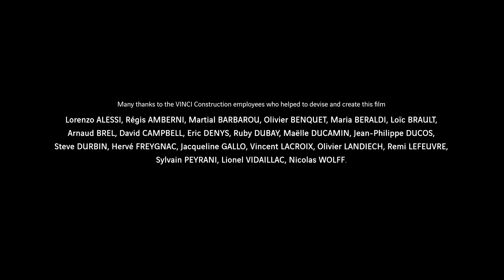Safety Days VINCI Construction Expect the unexpected ENG HD